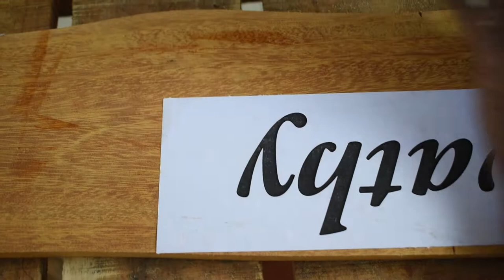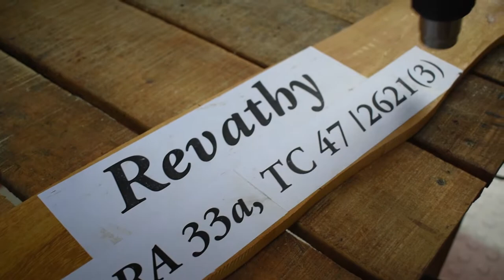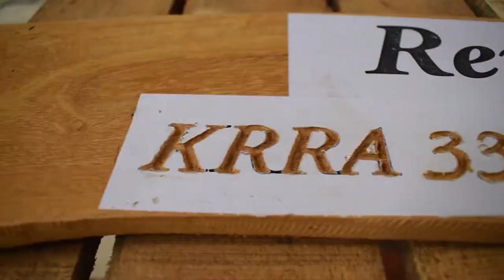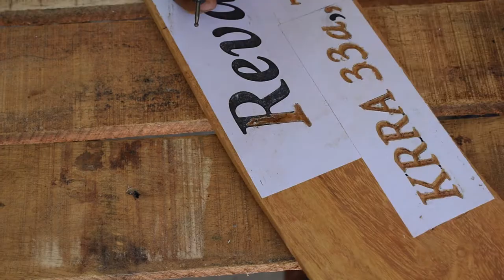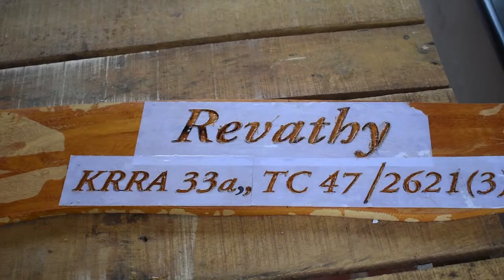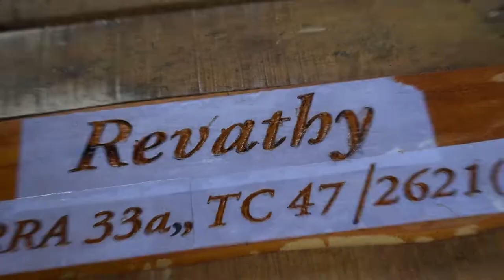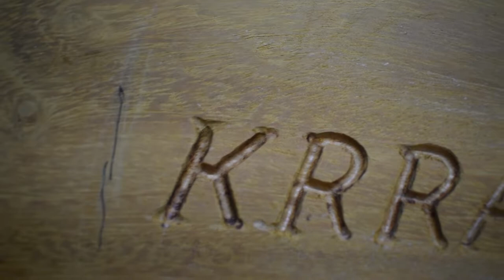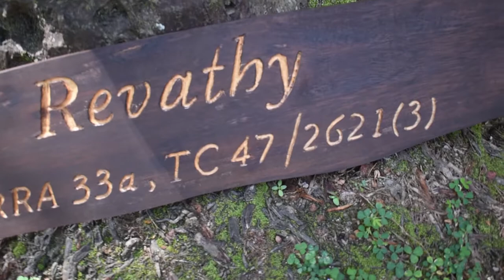A simple wood carving project with DREMEL3000 |Malayalam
Listen ad-free with YouTube Premium
Song
Fade
Artist
Alan Walker
AEI (on behalf of NCS); LatinAutorPerf, Sony ATV Publishing, LatinAutor - Warner Chappell, LatinAutor - SonyATV, ASCAP, PEDL, CMRRA, UNIAO BRASILEIRA DE EDITORAS DE MUSICA - UBEM, and 24 Music Rights Societies

Song
Sky High
Artist
Elektronomia Nightcore
AEI (on behalf of NCS); ASCAP, Featherstone Music (publishing), UNIAO BRASILEIRA DE EDITORAS DE MUSICA - UBEM, and 13 Music Rights Societies